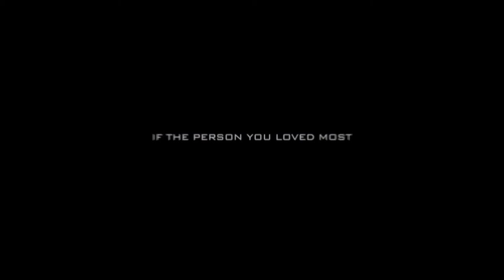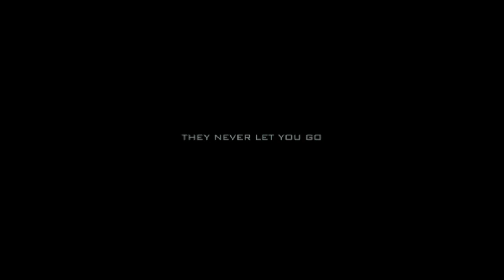Ursula Dabrowsky's Family Demons Trailer HD (2009)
Psychological Horror, HDV, colour, 80 min.

Synopsis: When an abused teenage girl murders her alcoholic mother, the mother's vengeful spirit returns to haunt her. Even in death, the mother is hell bent on denying her daughter her freedom.